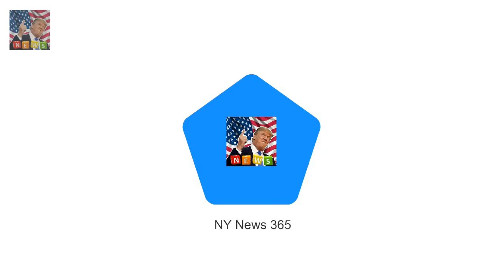Meghan and Prince Harrys daytime routine Both are fit and athletic and like to start the day wit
Both are fit and athletic and like to start the day with a spurt of exercise Avid foodie Meghan likes to dine at chic Italian restaurant Bocca di Lupo in Soho Sources say Prince Harry is partial to some fish pie and beef Wellington The pair regularly watch Netflix box sets and enjoyed BBC show McMafia They charmed the crowds in Brixton this week with their second official public engagement

Twitter is convince Kylie Jenner fans think shes in labour after clue from boyfriend Travis Scott :
It is the picture every photographer wanted to ge Mum hopes royal picture will pay for university :

✅ The content of m